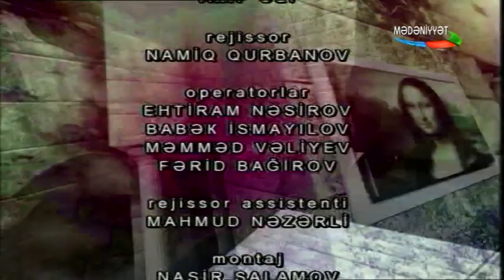Nəriman Qasımoğlu "Zaman və Məkan" verilişinin qonağı olub (Mədəniyyət TV)